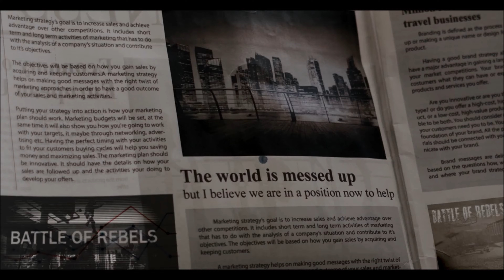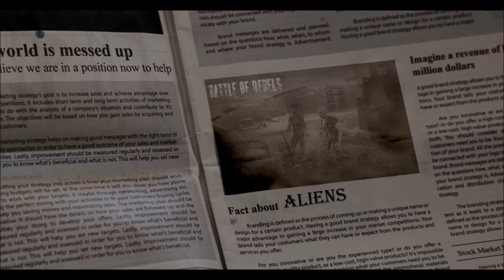Top 10 Upcoming Third-Person Shooters with Insane Graphics for 2024 & 2025: Must-Play Games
Get ready for the top 10 third-person shooters dropping in 2024 and 2025! In this 4K video, we dive into the most anticipated games that are set to dominate the scene. From intense firefights to jaw-dropping visuals, these shooters are packed with everything you love. Whether you're hunting for the next big hit or just looking to expand your collection, these upcoming titles have you covered. Don’t miss out—check out the future of third-person shooters now!

Timestamps:
00:00 - Intro
00:08 - BLACK STATE
03:08 - METAL GEAR SOLID Δ: SNAKE EATER
05:20 - Nobody's Left
07:19 - The Forever Winter
12:07 - SPINE
13:24 - Battle of Rebels
16:39 - NAKWON LAST PARADISE
17:48 - Decimated
19:25 - Trench Tales
20:20 - Malvinas La Ultima Carta

What game are you most excited about?